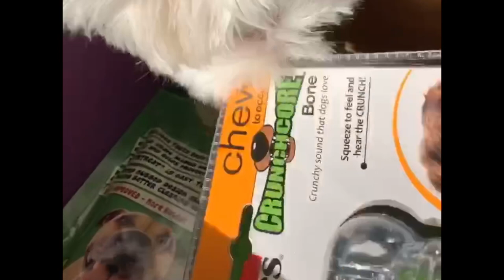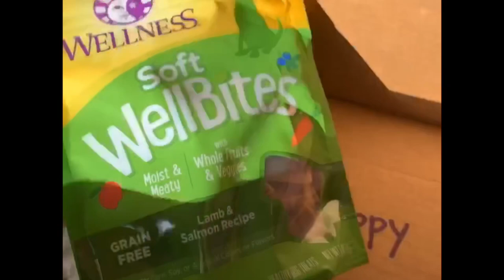My 6th Birthday!🎉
Some stuffs I did on my 6th birthday - April 9, 2019
M meal fave broiled wild sockeye salmon, opening gift boxes, Starbucks drive thru & of course running at the park. I couldn’t finish the salmon because I ate all the dried sardines first 😂...I guess cuz that’s my regular snack (the sardines) and I love them. Puppaccinos are only on special events..or special days lol. I didn’t even have much because I was too excited to play at the park 😆. 🤗❤️

Happy 6th birthday to my little PaiMei🎉🎁🎈Mama loves you❤️